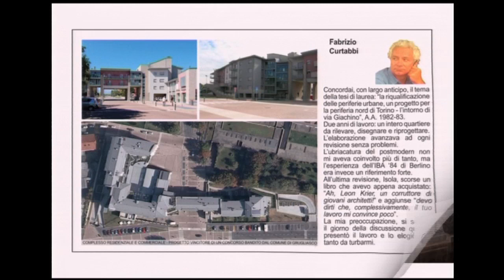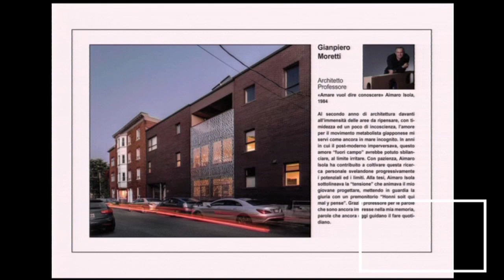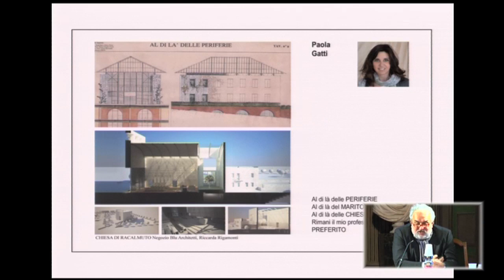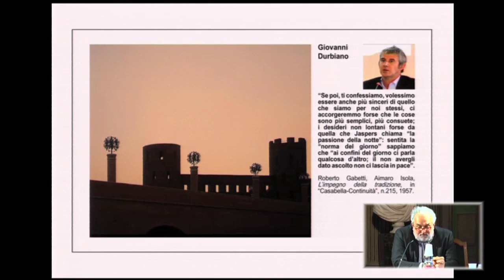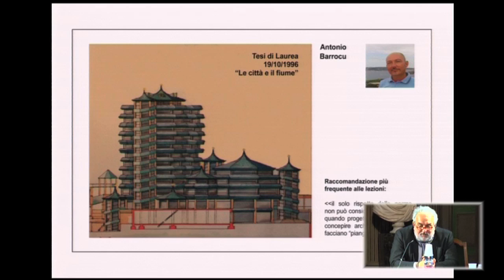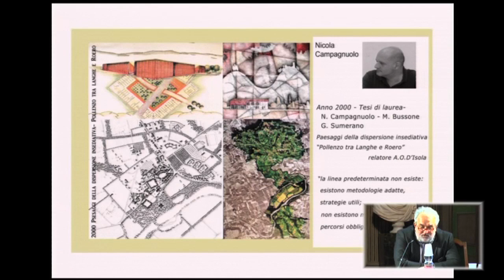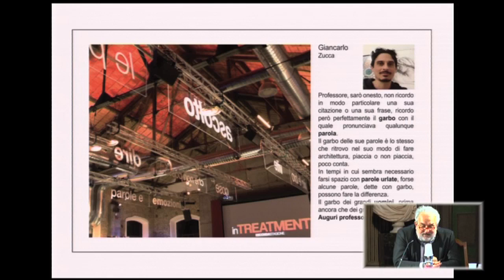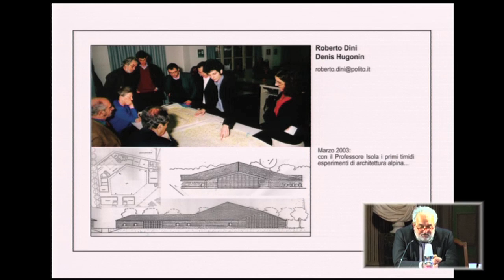Giovanni Durbiano e Paolo Mellano, Aimaro Isola: La Ricerca e La Scuola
Il 19 dicembre 2018 l'Accademia delle Scienze ha organizzato un convegno dal titolo Aimaro Oreglia d'Isola - La festa dell’architettura in occasione dei 90 anni del Socio. Il prof. Giovanni Durbiano ha tenuto un intervento dal titolo La ricerca mentre il prof. Paolo Mellano ha trattato il tema de La Scuola.